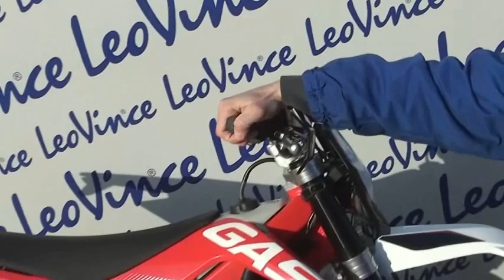LeoVince X3 Off-Road 2-stroke Silencer for GAS GAS EC 300 (2012)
ITA - LeoVince X3 Silenziatore Off-Road 2Tempi per GAS GAS EC 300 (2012)
...il sound del silenziatore LeoVince X3...
Presto disponibile presso la rete vendita LeoVince (art. 3350)
ENG - LeoVince X3 Off-Road 2-stroke Silencer for GAS GAS EC 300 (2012)
...the sound of LeoVince X3 Slip-On...
Soon available at LeoVince Sales department (ref. 3350)
FRA - LeoVince X3 Silencieux 2 Temps Tout Terrain pour GAS GAS EC 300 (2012)
...le son du silencieux LeoVince X3...
Bientôt disponible chez tous le revendeurs (rèf. 3350)
ESP - LeoVince X3 Silenciador 2 Tiempos Todo Terreno para GAS GAS EC 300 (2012)
...el sonido del silenciador LeoVince X3...
Estará disponible enseguida a través de los revendedores autorizados LeoVince (art. 3350)